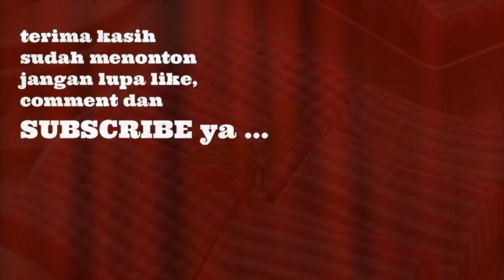Cara membuat Kue Lapis Warna Warni│ enak dan kenyal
Assalamualaikum..
Divideo kali ini saya membuat kue lapis warna warni dengan menggunakan tepung tapioka ( kanji) dan tepung beras. Hasil kue lapisnya kenyal , enak manisnya pas dan gurih dari santan. yukk bikin kue lapis ..
Bahan:
250 gr tepung tapioka ( tepung kanji)
125 gr tepung beras
250 gr gula pasir
800 ml santan kekentalan sedang (direbus dan dinginkan)
1/2 sdt garam
1/2 sdt vanili bubuk
1 sdt pemutih kue/ makanan
pewarna makanan merah, pink, ungu..

* Ukuran Loyang : 14 cm X 14 cm,

Demikian video Cara membuat Kue Lapis Warna Warni,
selamat mencoba ...